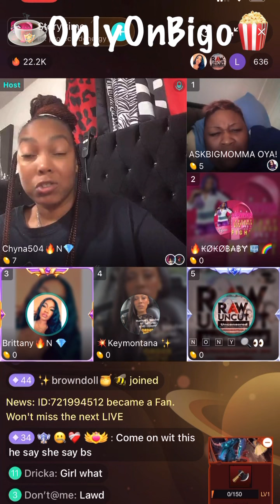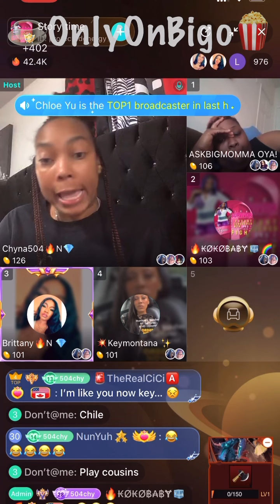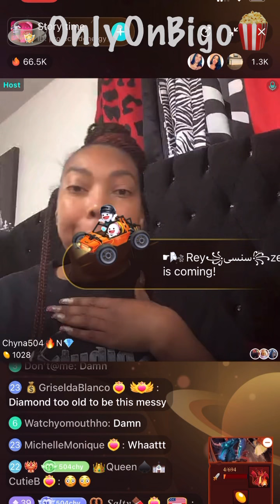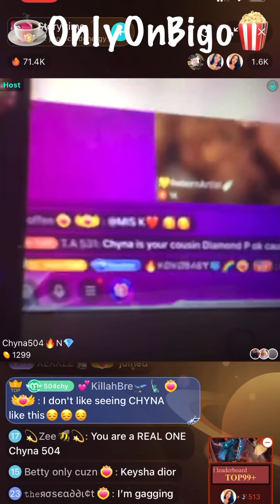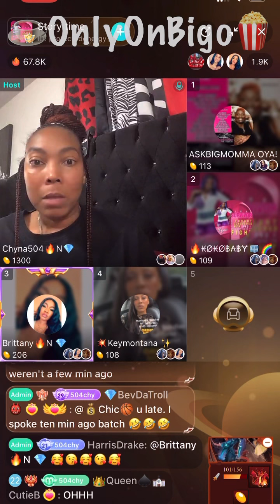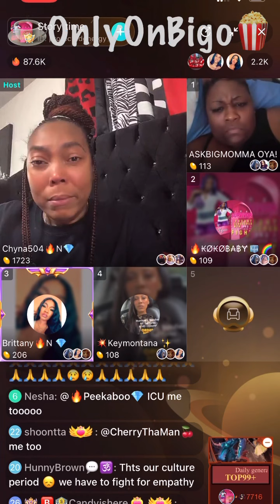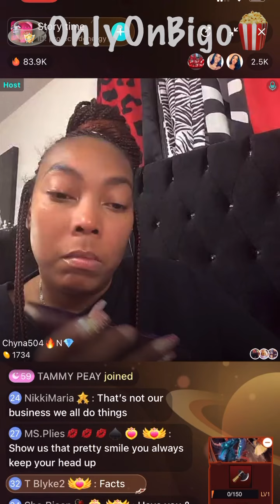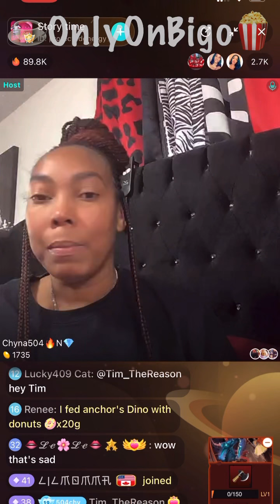Chyna 504 Wakes It Up On Diamond P & Herself